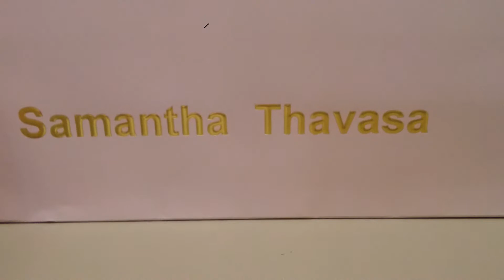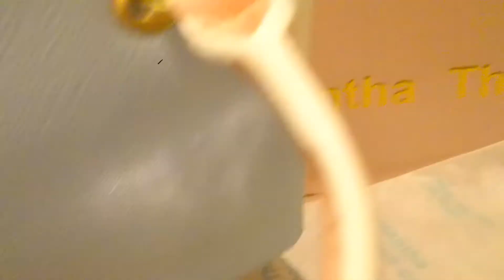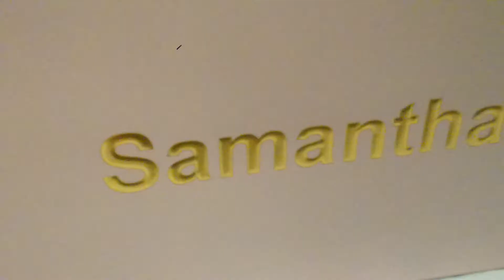2wings kk 天羽媽媽買包包滿日幣一萬五以上送小皮包，小皮包介紹